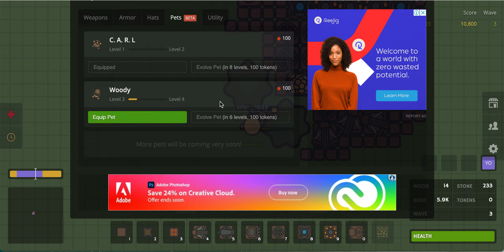Zombs royale (tower defence ) part 1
very cool this new empire starts its path